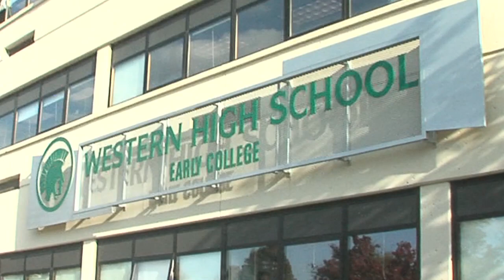Louisville Rotary Promise Scholarship Job Fair 2012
Check out the happenings at Western High School for our first event, the Job Fair.